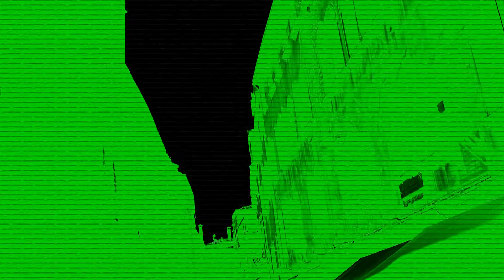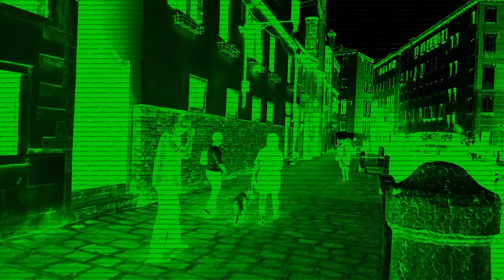Venedig Vitalini und Herb 2014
Ferien Venedig Vitalini und Herb 2014